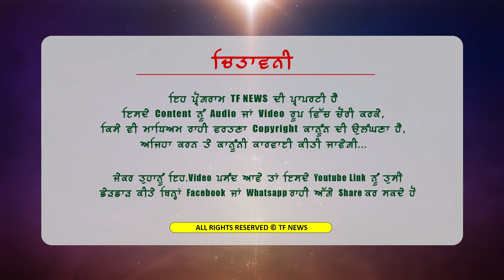ਬਾਬਾ ਜ਼ੋਨੀਂ ਜੀ ਨੇ ਬਾਈ ਦੀਪ ਸਿੱਧੂ ਦੀ ਯਾਦ ਚ ਗਈ ਸ਼ਾਨਦਾਰ ਕਵਿਤਾ ! ਸੁਣਕੇ ਤੁਸੀਂ ਵੀ ਹੋ ਜਾਵੋਗੇ ਭਾਵੁਕ